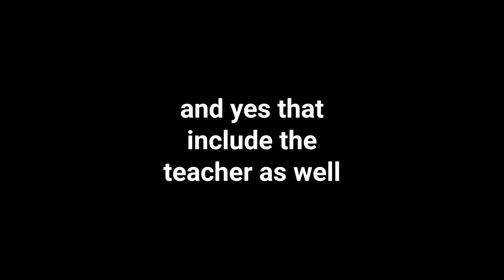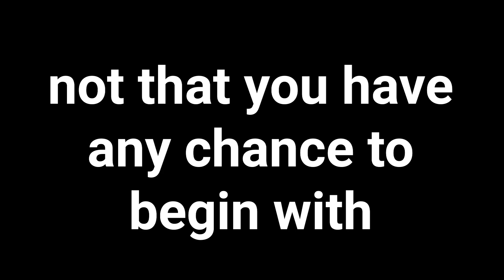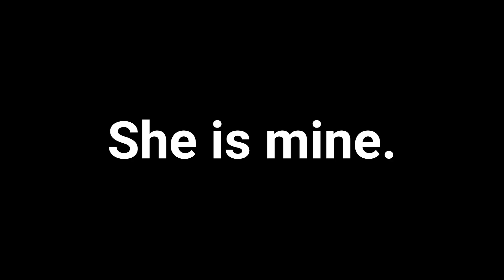NEW UNITS REVEALED! | Florine, Ruby, Rouge | Alchemy Stars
The official units art for Florine, Ruby, and Rouge has been released! I am trying a newer style of delivering my content, hope you all liked it! (If you read this you have comment on how much you liked it, yes it's mandatory)

Nerfa#1507

Alchemy Stars is a tactical RPG gacha mobile game.